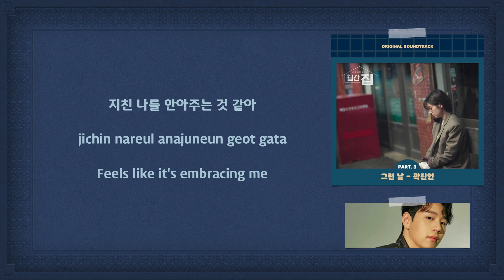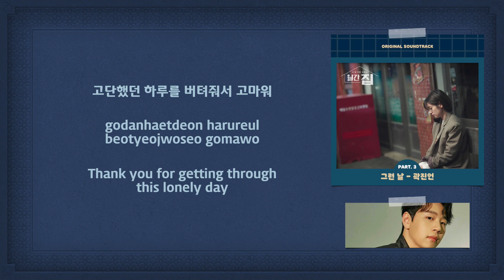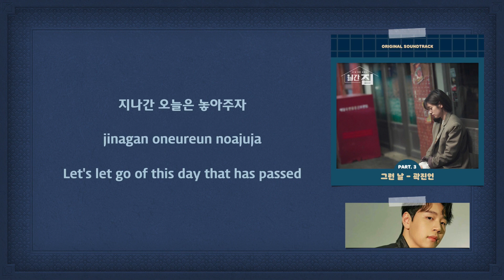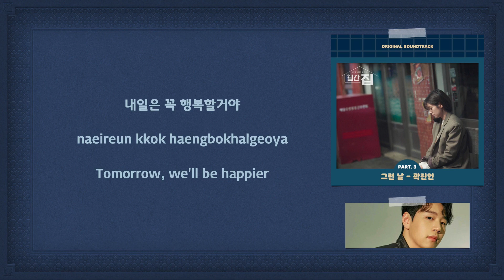Kwak Jin Eon (곽진언) - 그런 날 (Such a Day) (Monthly Magazine Home OST Part 3) [English Subs]